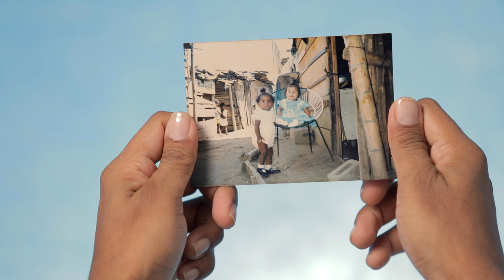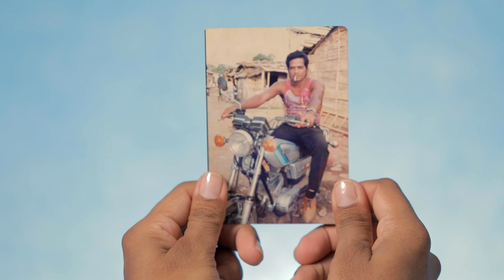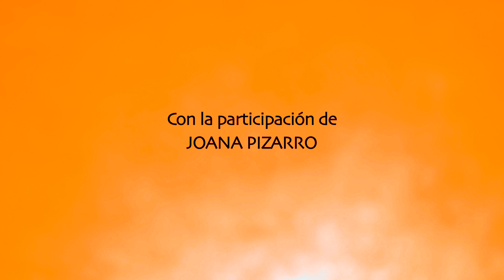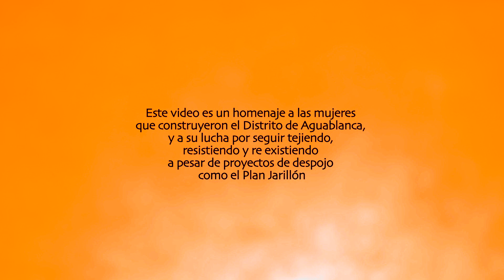El guión es nuestro (Mujeres)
ElGuiónEsNuestro es un homenaje a las comunidades que construyeron el DistritoDeAguablanca A propósito de la coyuntura del 21N Razones para indignarse sobran! ¨El gobierno nunca miró al Distrito... y ahora resulta que viene uno de más allá, con los pies limpios, a decirnos que ya no podemos estar aquí¨